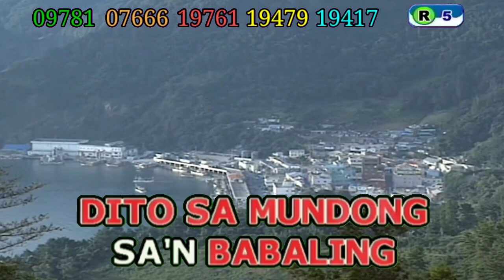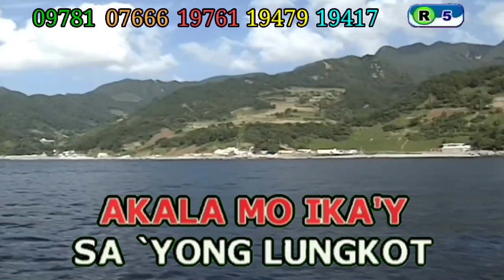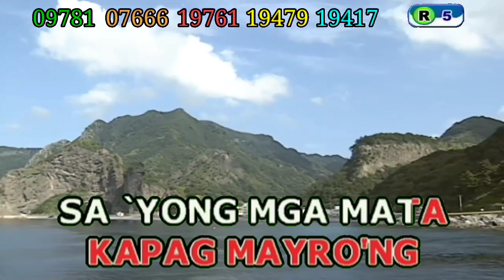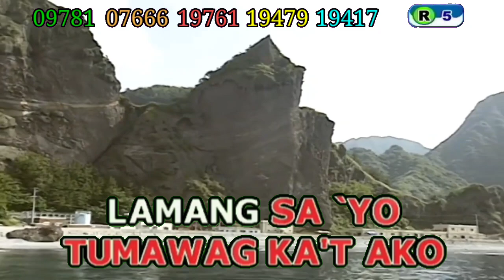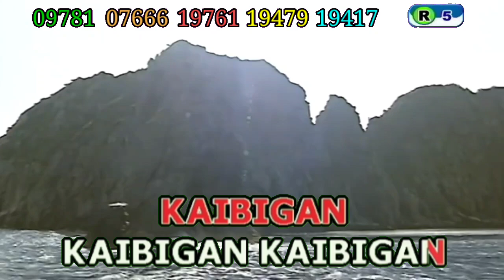After Image - Tag-Ulan (Karaoke)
*Song Information*

Song Code: 00622
Title: Tag-Ulan
Artist: After Image
BGV: Nature
Score: N/A